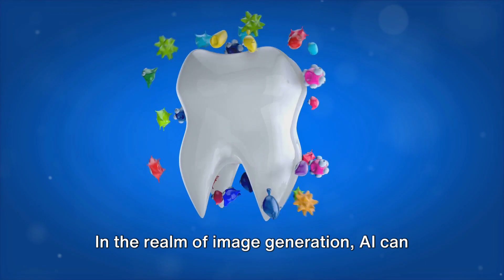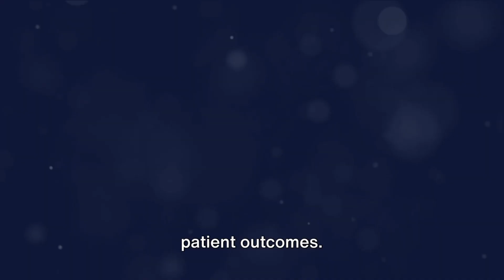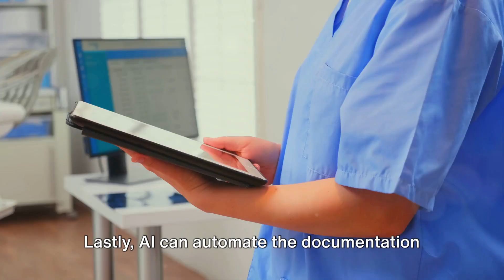WHAT IS GENERATIVE AI IN DENTAL TREATMENT PLANNING? | Fortune Dental Services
This video talks about how generative artificial intelligence (AI) can be used in dental treatment planning.

Generative artificial intelligence (AI) can assist in dental treatment planning in several ways:

Image Generation: AI can generate high-resolution images of teeth and gums based on patient data such as X-rays, CT scans, or 3D models. This can help dentists visualize the patient's oral anatomy more accurately.
Simulations: AI algorithms can simulate various treatment outcomes based on different parameters such as orthodontic adjustments, dental prosthetics, or gum surgeries. Dentists can use these simulations to evaluate different treatment options and choose the most appropriate one for the patient.
Prosthesis Design: Generative AI can aid in designing customized dental prosthetics such as crowns, bridges, or implants. By analyzing the patient's oral structure, AI can generate designs that fit perfectly and provide optimal functionality.
Treatment Planning Optimization: AI algorithms can analyze vast amounts of patient data, including medical history, imaging, and treatment outcomes, to recommend personalized treatment plans. This can help dentists optimize their treatment strategies for better patient outcomes.
Anomaly Detection: AI systems can detect anomalies in dental images that may indicate conditions such as cavities, fractures, or periodontal diseases. Early detection of these issues can lead to timely intervention and better treatment outcomes.
Patient Education: AI-generated visualizations and simulations can help educate patients about their oral health conditions and treatment options in a more engaging and understandable way.
Automated Documentation: AI can assist in documenting treatment plans, progress, and outcomes, reducing the administrative burden on dental practitioners and ensuring comprehensive records for each patient.
By leveraging generative artificial intelligence, dental professionals can enhance the accuracy, efficiency, and personalization of treatment planning, ultimately leading to improved patient care and satisfaction.